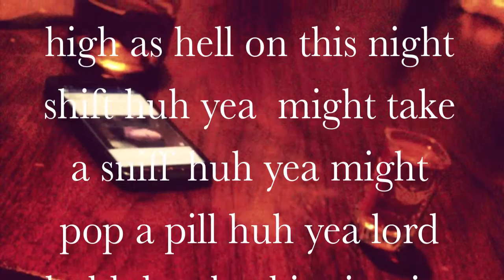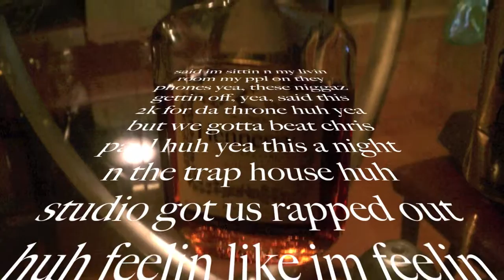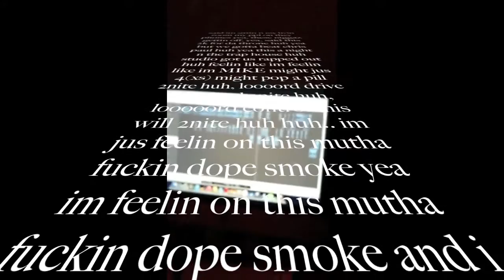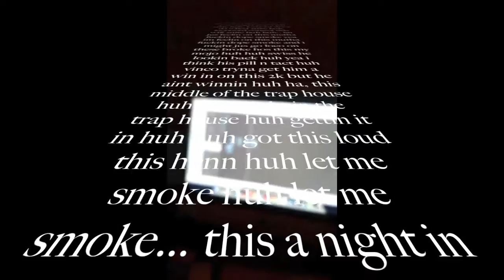Night Shift by @datdamndolla (Prod. by: RicandThadeus)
oan add me on snap chat: dolla4mayor

Produced by @RicandThadeus